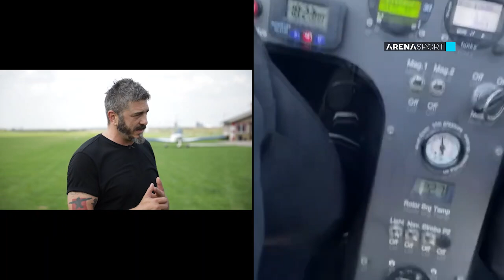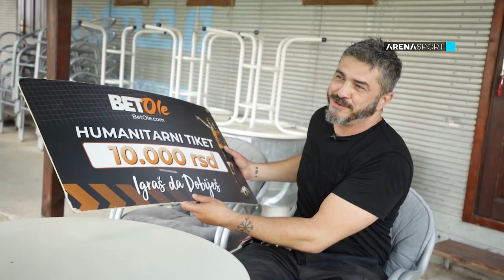Emisija "Moja Arena" (52), gost Feđa Štukan / 16.09.2022.